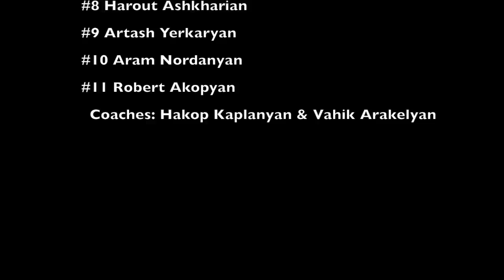ORWP CAL CUP FINALS 16U